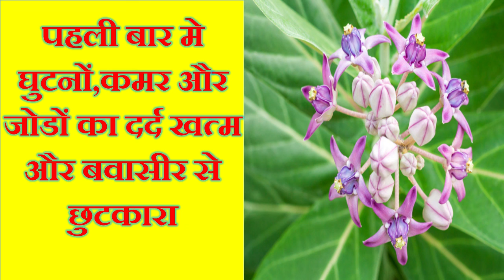इसे लगा लिया तो जोडों का दर्द,कमरदर्द,अस्थमा और बवासीर से हमेशा के लिये छुटकारा